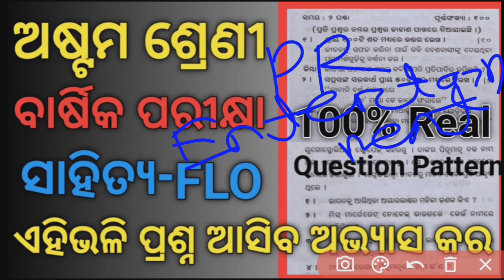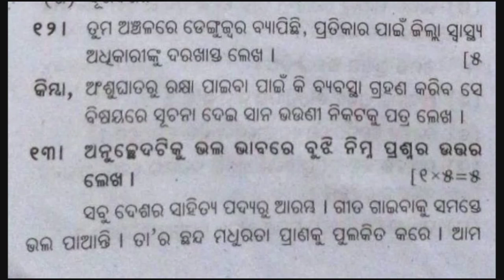8th Class Annual Exam FLO Question Paper 2023#Class 8 Annual Exam MIL Question#Sa2 Class 8 Exam 2023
8th Class Annual Exam FLO Question Paper 2023#Class 8 Annual Exam MIL Question#Sa2 Class 8 Exam 2023
8th Class Annual Exam FLO Question Paper 2023
Class 8 Annual Exam MIL Question
Sa2 Class 8 Exam 2023
Class 8th Summative Assessment 2 Exam MIL Question With Answers Of Odia Medium School
8th Class Annual Exam MIL Question Of Odia Medium School
PM Tutorial